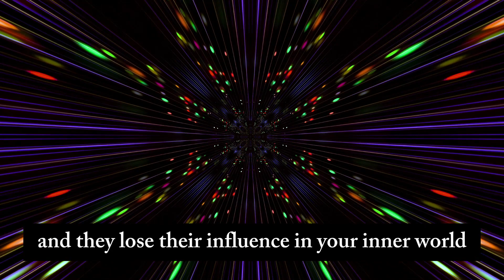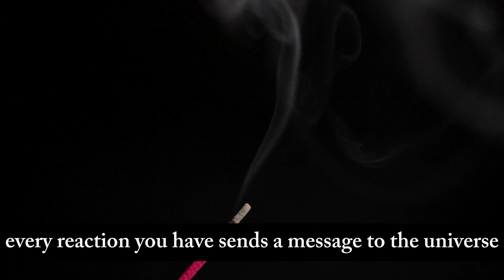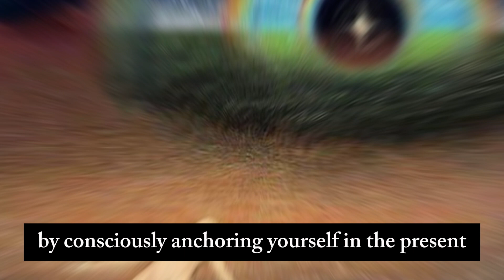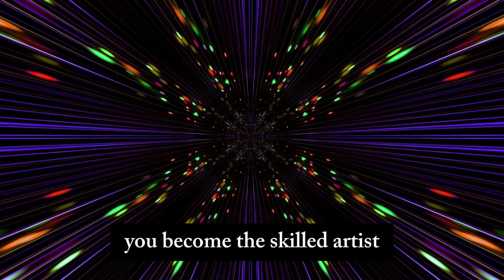😱5 Ways to TALK to the UNIVERSE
In this transformative video, we delve into the extraordinary concept of using your mind on how to manifest anything you want. Brace yourself for an enlightening discussion on unlocking your inner potential and harnessing the power within to manifest whatever you desire.

this thought-provoking presentation will revolutionize the way you perceive your own capabilities. Combining mindfulness, positivity, and the law of attraction, gratitude, taking action, visualization and letting go we reveal the secrets to turning your dreams into a reality.

Prepare to embark on a spiritual journey as we provide practical tips and techniques to align your thoughts with your goals. Discover how your thoughts create reality. empowering yourself to manifest abundance, success, and genuine happiness.

Join our vibrant community of like-minded individuals who are committed to unleashing their full potential. Engage in the comments, share personal experiences, and support one another on this awe-inspiring path to manifestation mastery.

So, are you ready to unlock the unlimited power residing within your own mind? Brace yourself for an eye-opening video that will challenge your current beliefs and propel you towards a life of prosperity,spiritual growth and fulfillment. Get ready to manifest anything you truly desire.